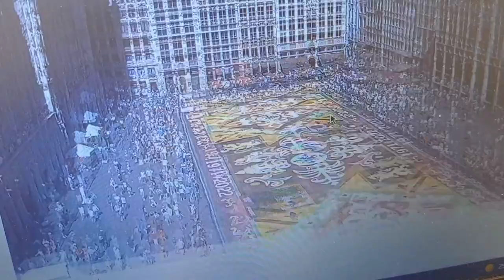World famous Flower Carpet 2022 Brussels city tour walking